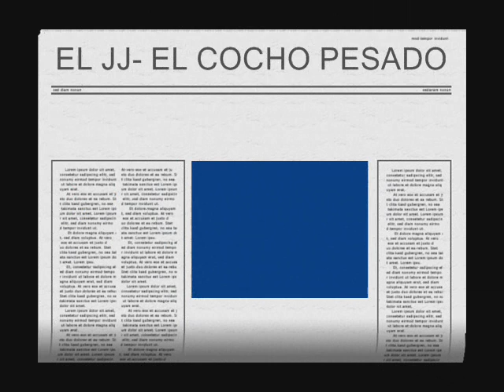EL JJ- EL COCHO PESADO